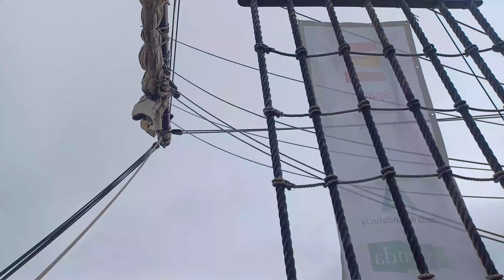Bilbao | galeón Andalucía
El galeón Andalucía es una fiel réplica de un galeón del siglo XVII de 55 metros de eslora y seis cubiertas, ha llegado al muelle de Itsasmuseum de Bilbao.